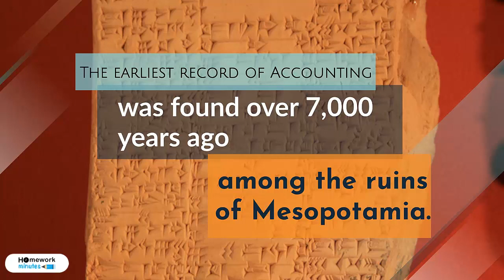A Brief History of Accounting Timeline.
Do you know how subject accounting came into being & became a famous occupation.
Here is a brief history of accounting with a basic timeline.

The earliest record of Accounting was found over 7,000 years ago among the ruins of Mesopotamia.
Then, Roman history defined accounting by quantities such as temple buildings.
Luca Pacioli introduced accounting as a profession in double-entry bookkeeping.
During middle ages, debit & credit record keeping came into being.
Today, accounting has become a process of financial transactions pertaining to a business.

To get more help in your accounting assignment, seek instant online assignment help from the top-experts. Chat with us now.